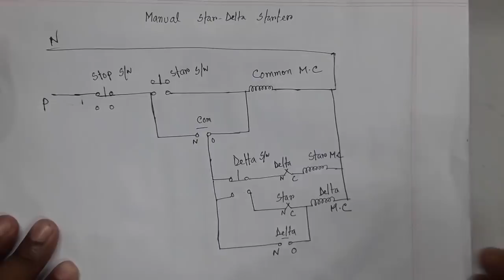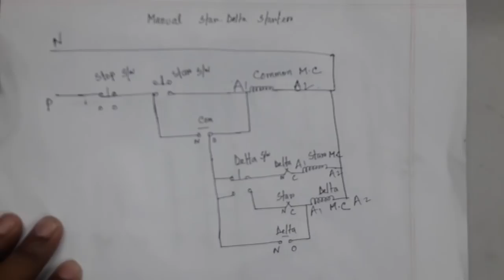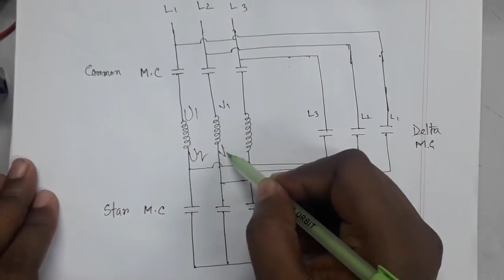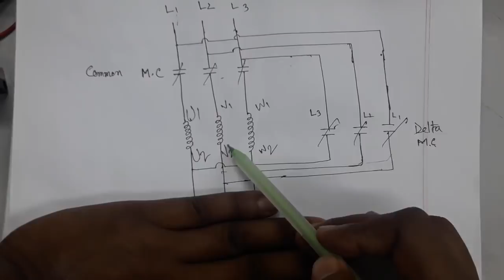3 phase motor manual stat delta connection.make manual star delta starter by 3 magnetic contractor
3 phase motor manual stat delta connection.make manual star delta starter by 3 magnetic contractor